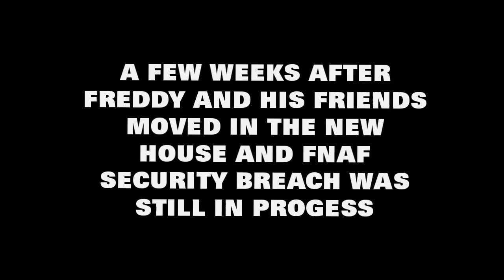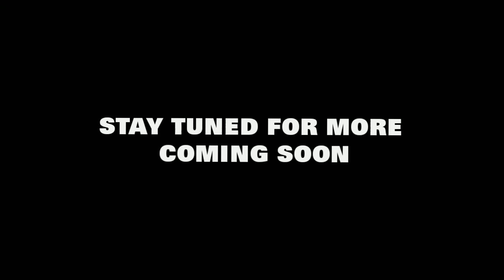Benson's Boss Calls In (Teaser Trailer 3)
p.s i bet your wondering why you hear the female staff bots voice at the beginning using the same tts engine as in fnaf sb thats because mr benson was lonely and needed someone the help him out managing his bank bussiness like bank assistant or something i dunno and plus the reason why u only hear audio not video is because it is based on the elizabeth afton voice clip cutscenes from fnaf sl and also the whole turning red reference is based on the scene where mei meis grandma calls in hence the titles name and who is bensons boss you might ask just wait and find out coming soon